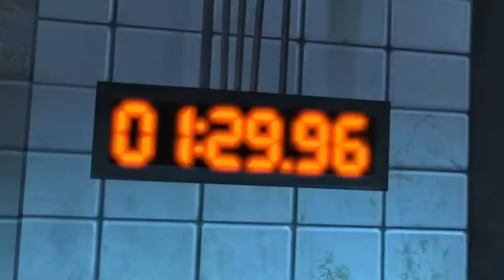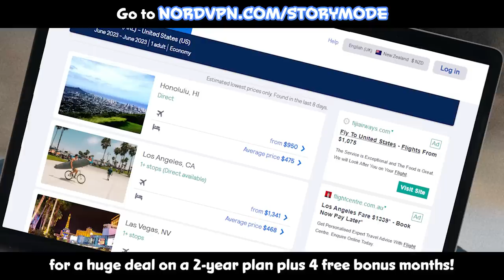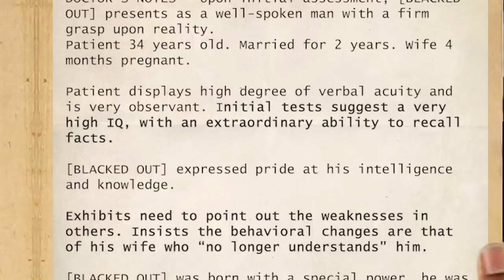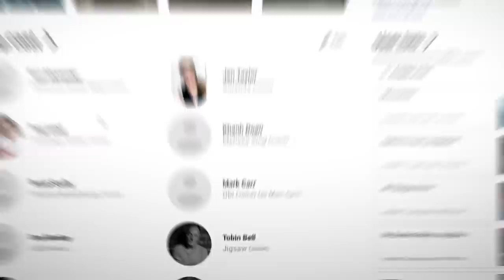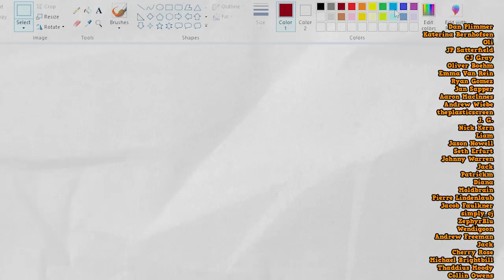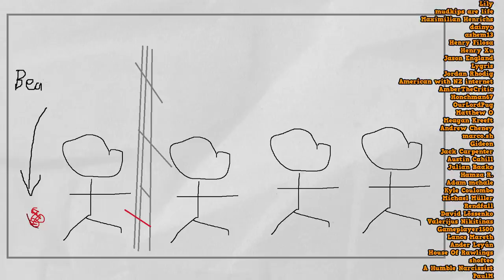Saw The Game Expleened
It’s risk free with Nord’s 30 day money-back guarantee!✌

You sometimes left the dishes in the sink without rinsing them. So here's a trap where you get covered in lava. Bigsaw is at it again.